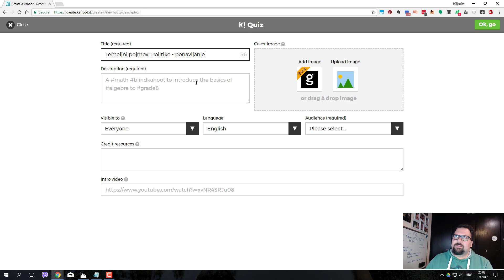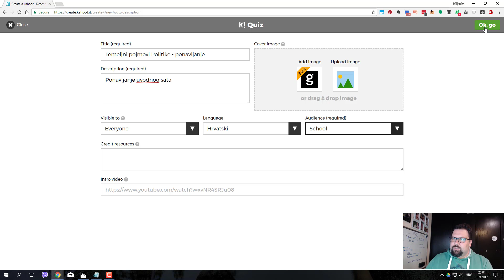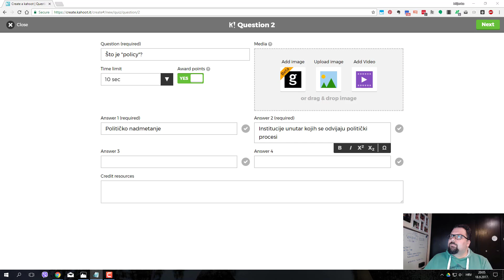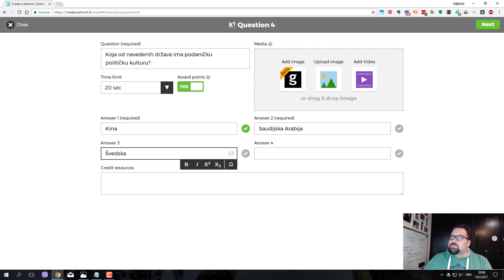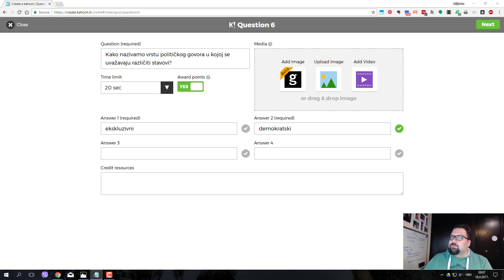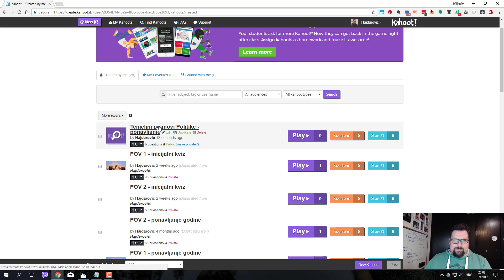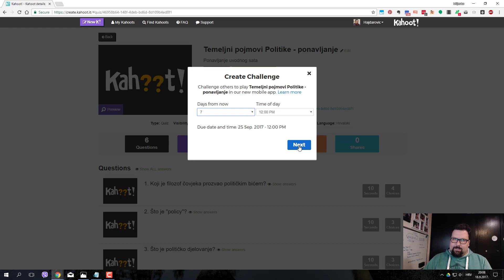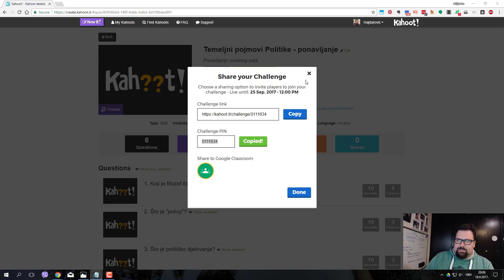Izrada novog Kahoot kviza i podjela zadaće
Kako se izrađuje Kahoot kviz i kako ga učenicima podijeliti za zadaću?

Ukoliko imate pitanja o Kahootu postavite ih u komentare.

Svaki tjedan na ovom kanalu možete očekivati neku novost iz svijeta poučavanja uz pomoć IKT-a. Gledamo se!